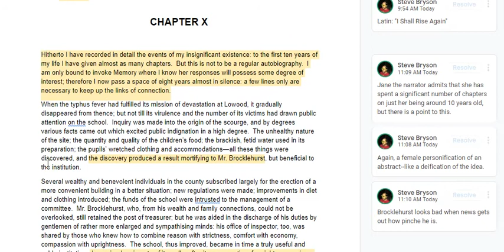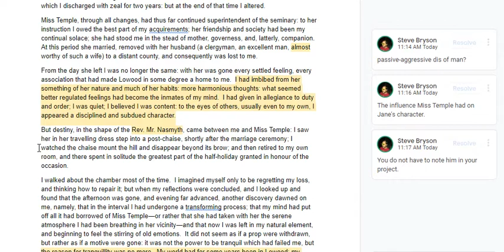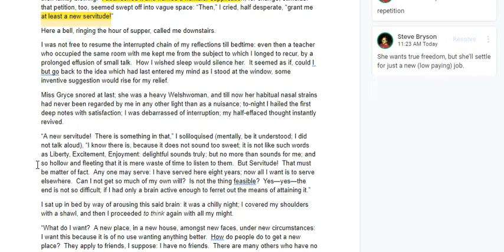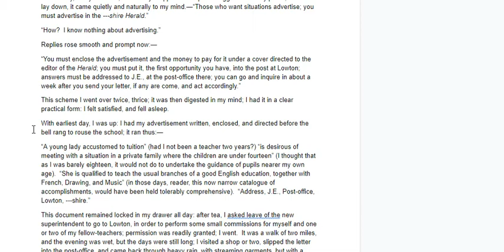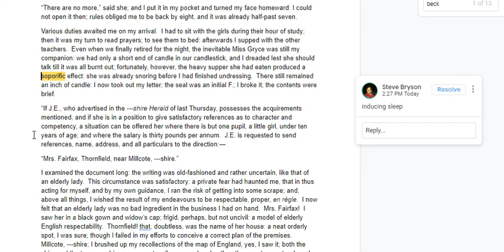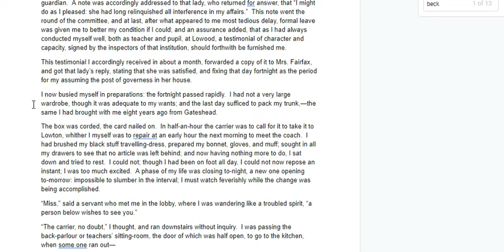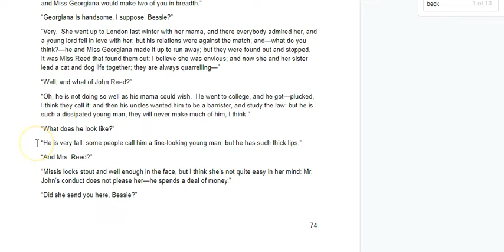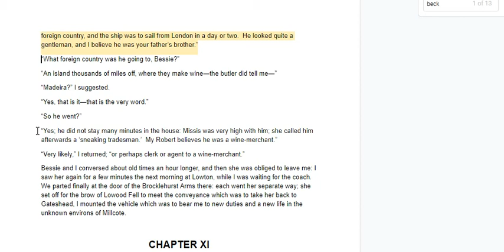Jane Eyre Chapter 10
Read aloud by Mr. Bryson with commentary